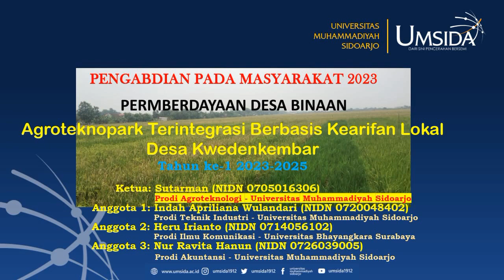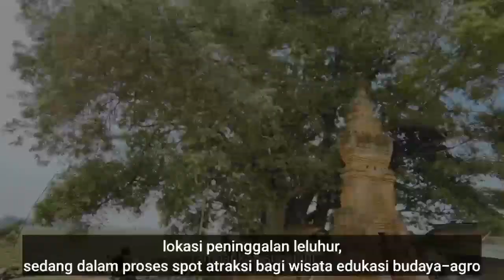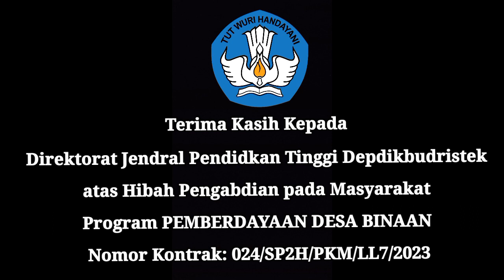ABDIMAS UMSIDA "Agroteknopark Terintegrasi Berbasis Kearifan Lokal Desa Kwedenkembar" 2023-2025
Universitas Muhammadiyah Sidoarjo
Kampus I Sidowayah
Jl. Majapahit 666 B Sidoarjo